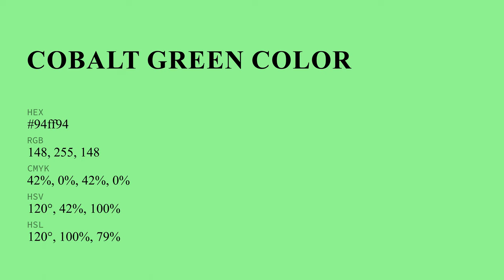Cobalt Green color 94ff94 hex color - Green color - Warm color 94ff94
What color is Cobalt Green ? 94ff94 hex color - Green color - Warm color 94ff94

Hex 94ff94 Color Code is also known as Cobalt Green color.